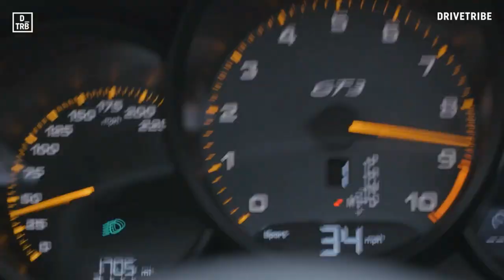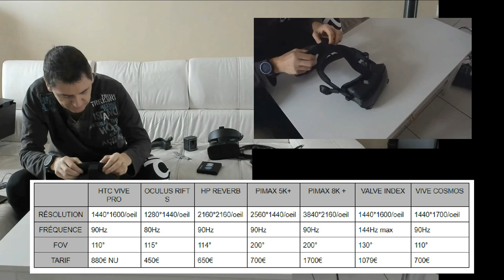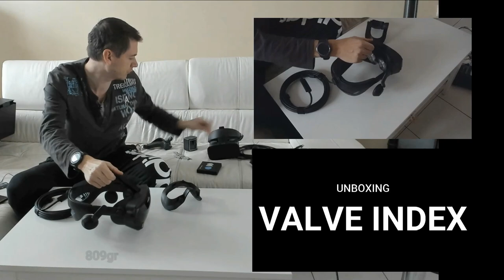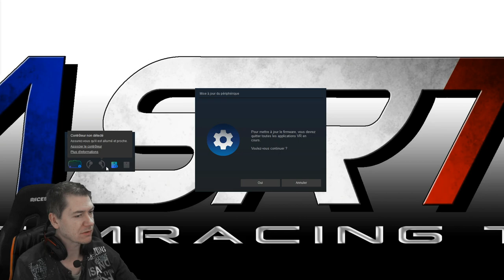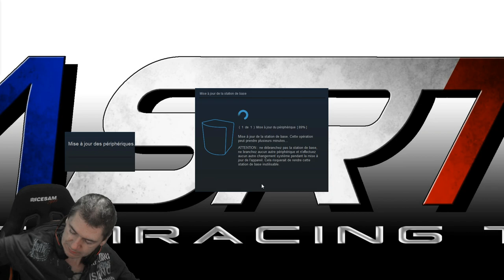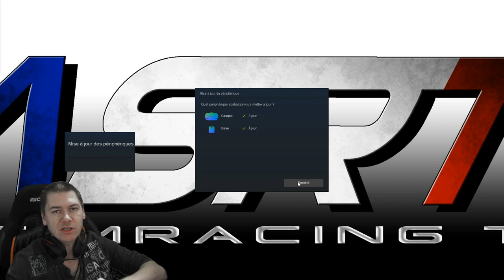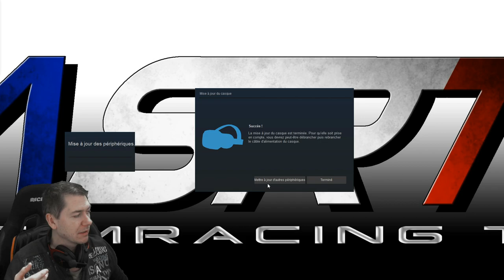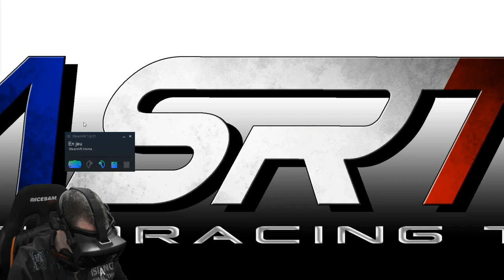TEST VALVE INDEX : PARTIE 1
Salut,
nouveau test de matériel, cette fois on passe sur le VALVE INDEX.
Un casque TRES haut de gamme, mais en vaut il vraiment la peine.
Dans cette 1ere partie on découvre l'Unboxing/ L'installation du Software/ Le Knuckles/ Jeu LONE ECHO et StarWars

La prochaine vidéo sera consacrée au Simracing et a la Conclusion